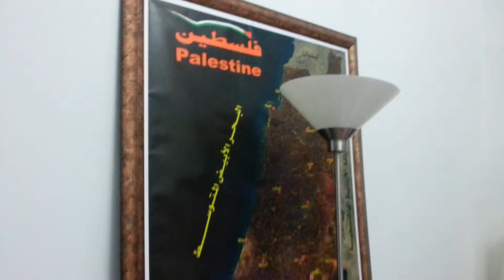Baq'a and the Dragonfly. 11.10.2014